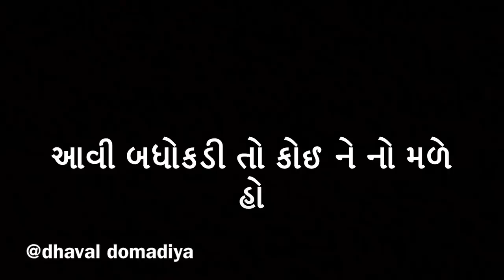બધોકડી_ગર્લફ્રેન્ડ____dhaval_domadiya.mp4